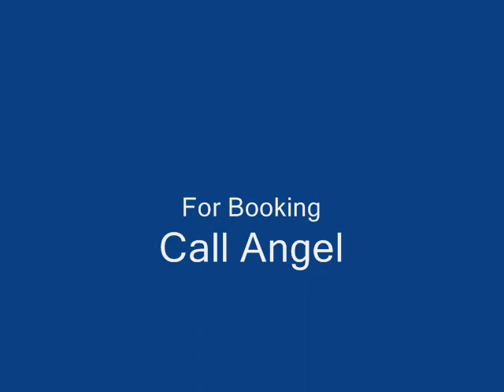Boot Scootin Boogie - Cover Song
The Double Barrel Band covering Boot Scootin Boogie in Ava Mo at the Eagles Lodge in 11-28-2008.